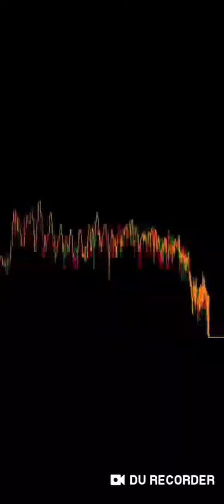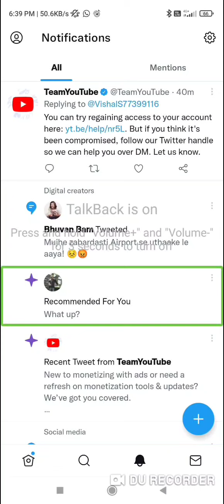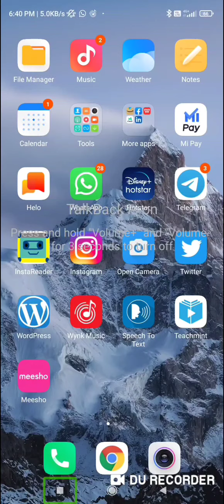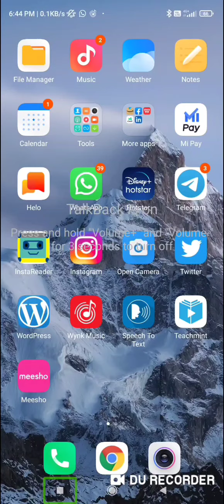YouTube channel monetize good new update अब सब का चैनल होगा monitise must watch on YouTube creators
YouTube channel monetization good new update अब सब का चैनल होगा मोनीटाइज
Today about this video
YouTube channel monetization good update all YouTube channel is monetized

Search your topics
YouTube channel monetize good new update
YouTube channel monetize good new update in Hindi
YouTube channel monetize good new update 2021
YouTube channel monetize good new update with TalkBack
Stop voice typing to complete YouTube watch time in Hindi
How to complete YouTube watch time 2021
How to complete YouTube watch time with TalkBack
How to complete YouTube 4000 watch hours in one day
How to complete YouTube for our in one day in Hindi
How to complete YouTube 4000 watch tower in one day 2021
Top voice typing how to complete YouTube watch time in one day with TalkBack
How to complete 1000 YouTube subscriber in 1 hour in Hindi
How to complete YouTube 1000 subscriber with TalkBack in 1 hour

My

link

Create app

infomation technology

DU recorder

WhatsApp tricks

Google drive

To join our WhatsApp group and Telegram group or channel, follow the about page., Edit box,  Message